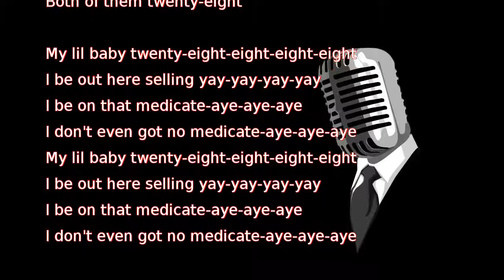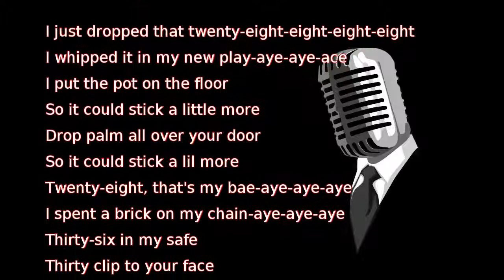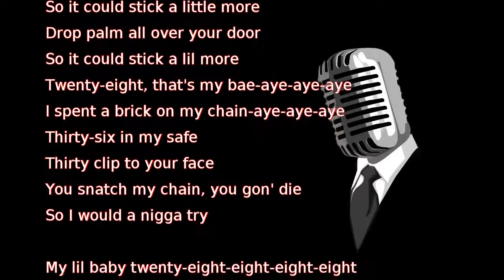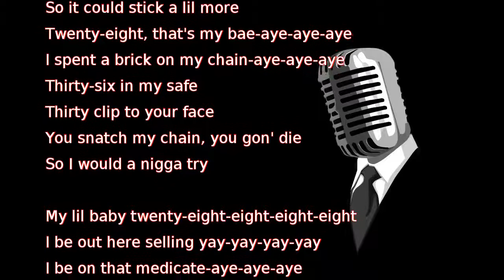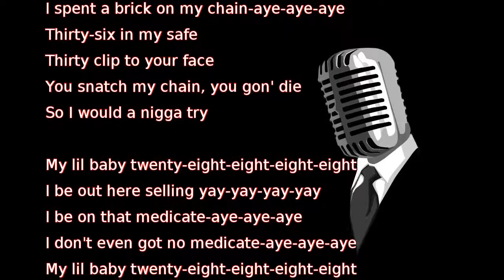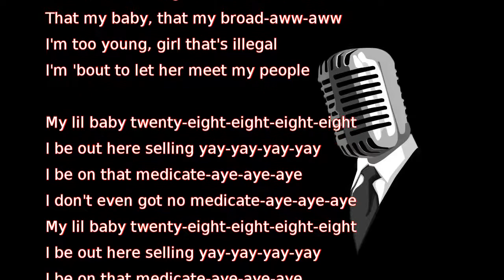Kodak Black - Twenty 8 (lyrics)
You know, project baby comin' up and shit
I was clutching on twenty-eight grams of crack cocaine
But then I fell in love with a twenty-eight year old
Both of them twenty-eight

My lil baby twenty-eight-eight-eight-eight
I be out here selling yay-yay-yay-yay
I be on that medicate-aye-aye-aye
I don't even got no medicate-aye-aye-aye

I just dropped that twenty-eight-eight-eight-eight
I whipped it in my new play-aye-aye-ace
I put the pot on the floor
So it could stick a little more
Drop palm all over your door
So it could stick a lil more
Twenty-eight, that's my bae-aye-aye-aye
I spent a brick on my chain-aye-aye-aye
Thirty-six in my safe
Thirty clip to your face
You snatch my chain, you gon' die
So I would a nigga try

She twenty-eight, she got the whip
My first verse was water whip
Was 'bout my baby girl, she
Don't even like to go to work without me
I be selling yola
She was with me in the yoda
I met her on that ugly corner
Remember running with a poker
Out of state doing fraud-aww-aww-aww
That my baby, that my broad-aww-aww
I'm too young, girl that's illegal
I'm 'bout to let her meet my people